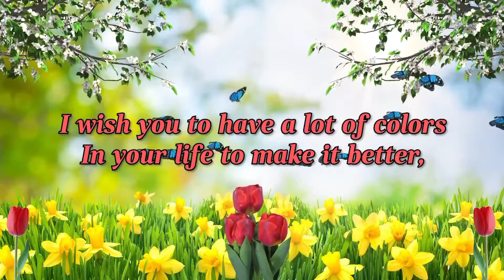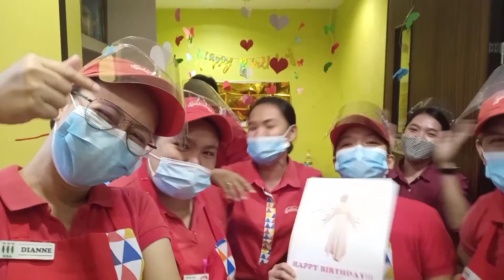Happy Birthday | M'JTG